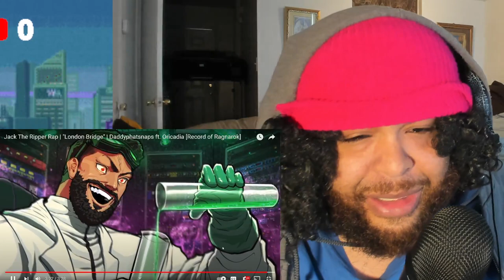RAPPER REACTS TO Jack The Ripper Rap | "London Bridge" | Daddyphatsnaps ft. Oricadia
TODAY WE REACT TO Jack The Ripper Rap | "London Bridge" | Daddyphatsnaps ft. Oricadia [Record of Ragnarok]